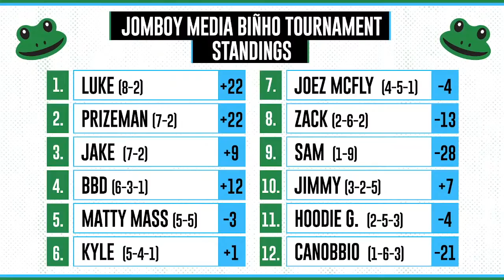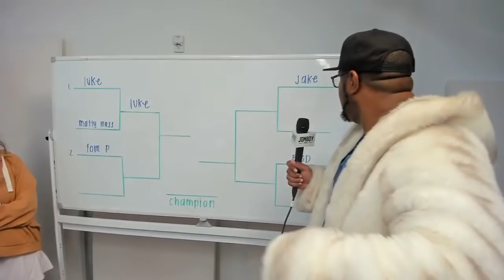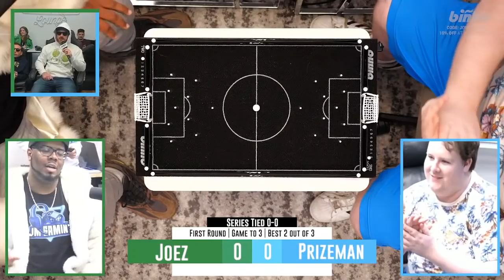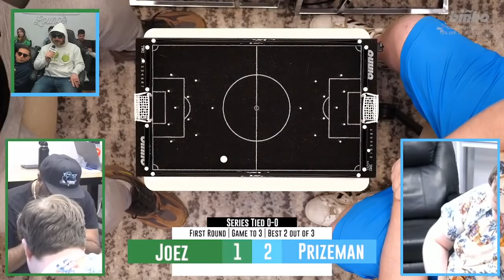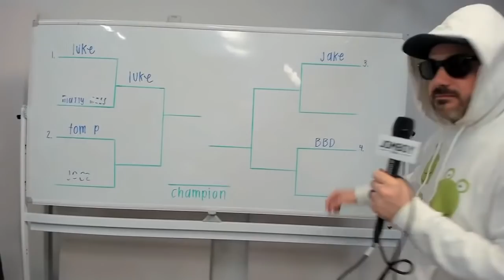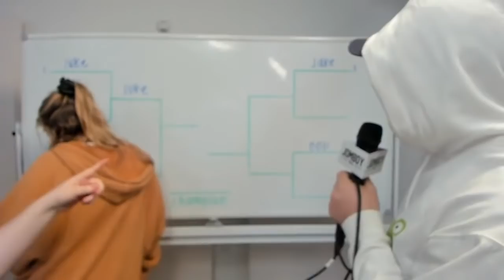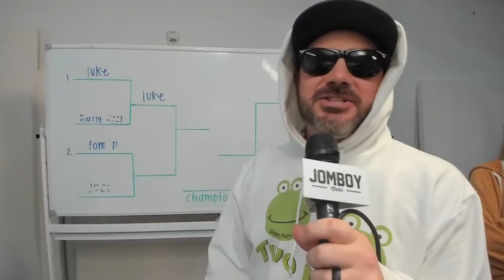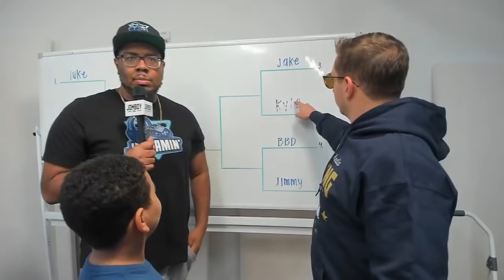Jomboy Media Biñho Tournament | May 25, 2022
Jomboy Media
Midtown Station